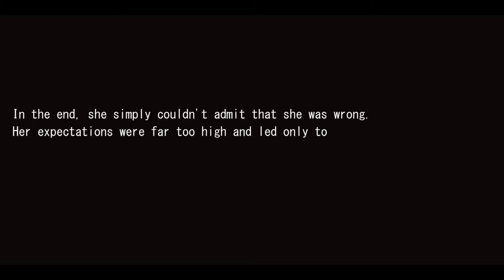Niadomi - Stone Moon (Original Music Instrumental)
Hey guys! Another instrumental, this time for Stone Moon. I remember a while back I did a compilation video of my works so far, and I could not for the life of me find the video for this one. And yet, there it was, in the folder, when I looked this time... ah well. It's here now.

I'm back from my holiday now, so I'm hoping to get back into working on originals. I think it'll take a while to get back into a routine. But the break has done me good.